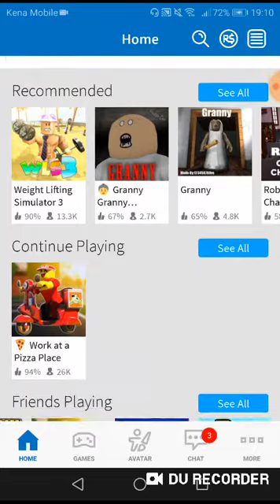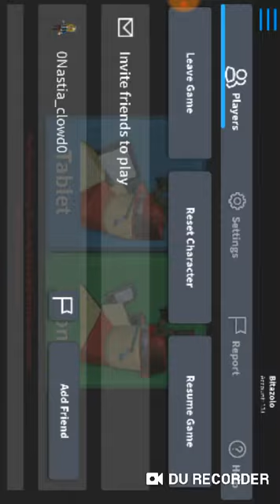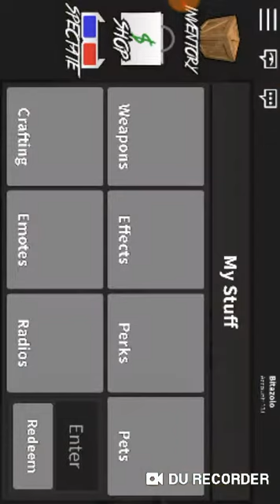ROBLOX EPISODIO 1